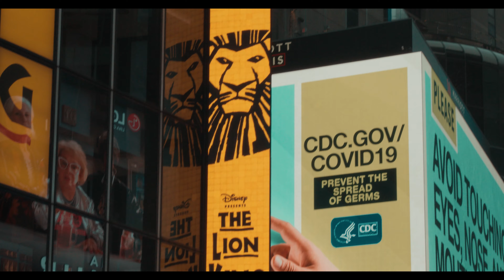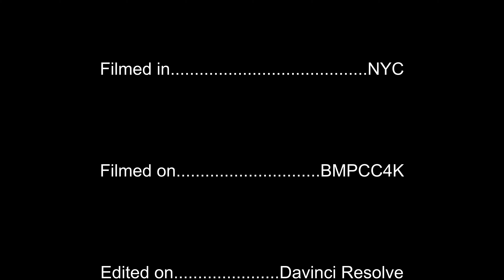"QUARANTINE NYC" 2020 Film EMPTY NEW YORK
This is a STUDENT FILM that is meant to show the almost sinister and half empty streets of New York City!

Official Selection Film Festivals:
"Awesome Film Festival" Winner
"New York Movie Awards" Finalist
"Independent Shorts Awards" 3x Finalist
"New York Cinematography Awards (NYCA)" Semi-Finalist
"Indie-X Film Fest" Semi-Finalist
"Rome Independent Prisma Awards"
"Marina Del Ray Film Festival"
"Manhattanhenge Film Festival"
"Synergy Film Fest"
"Big Bear Film Summit"
"LA Shorts Awards"

Filmed on 3/29/2020 during the coronavirus quarantine of nyc.

The end scene was inspired by The Devil's Advocate where Kevin Lomax goes down an empty street in nyc. The streets of New York City are empty in 2020 due to the Coronavirus (COVID-19) outbreak. The city has been shut-down essentially as reported on the news. People do not go outside unless to get essentials and to go to work. This is empty 57th Street East between 2nd and 3rd Avenues.

Summer, The Four Seasons by Antonio Vivaldi - Free Classical Music Library
Concerto No. 2 in G minor, Op. 8, RV 315, "L'estate" (Summer) by Antonio Vivaldi, in HD quality!

Filmed Directed and edited by: Alexander Samuilov
Filmed on Black Magic Pocket Cinema Camera 4k
For Film art and educational purposes only!

And remember to STAY HEALTHY!

2020